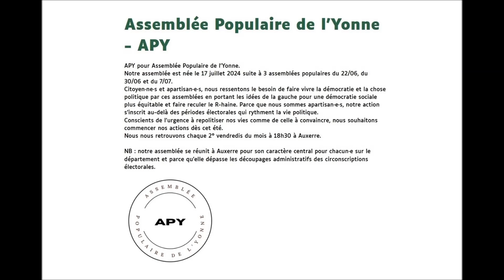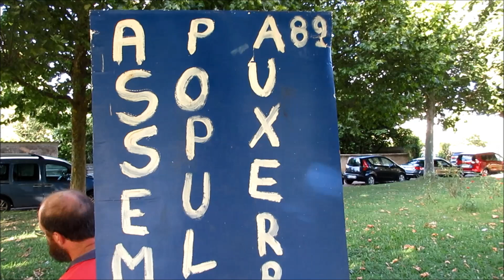APY#-1 Auxerre, 89 - Yonne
Première assemblée sous le nom d'APY - Assemblée Populaire de l(Yonne